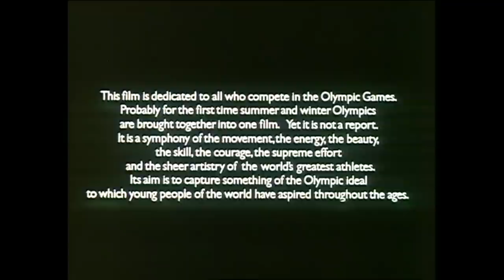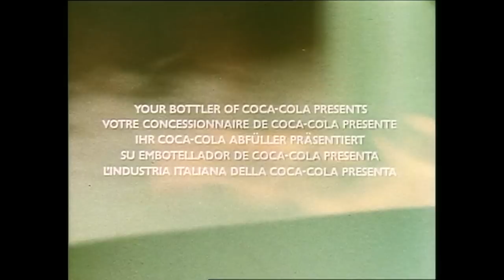The 1976 Montreal / Innsbruck Olympic Film - Part 1 | Olympic History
Part 1 of the official Olympic film of the 1976 Games as the Summer and Winter Olympics are brought together for the first time in film.

Part 1 see us focus on incredible highlights among such sports as Rowing, Alpine Skiing, Cycling, Bobsleigh and Athletics as the Games takes place.